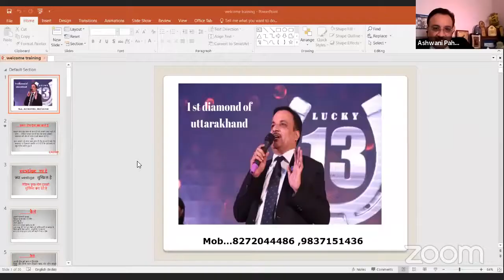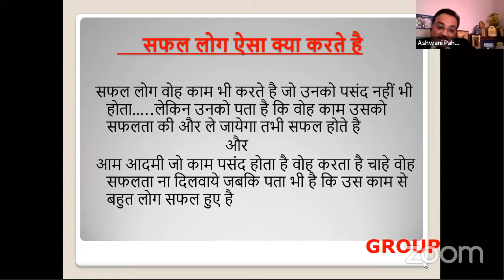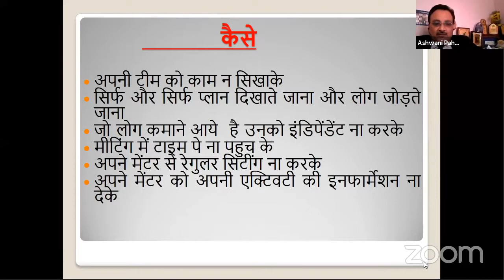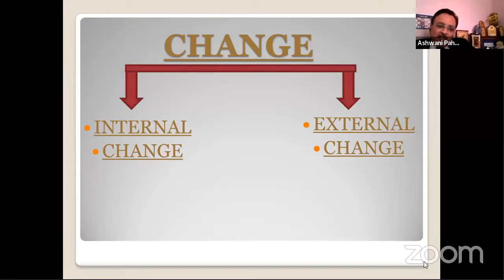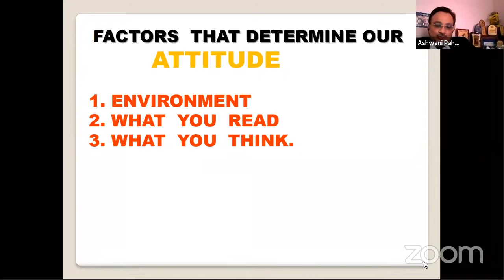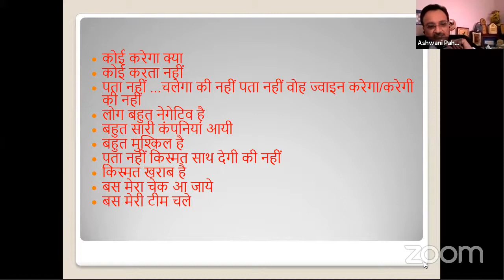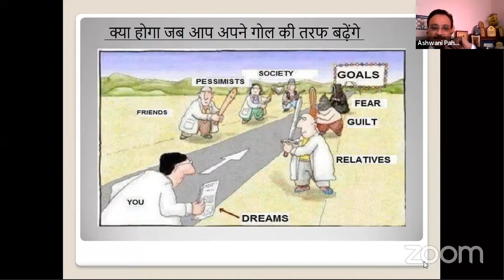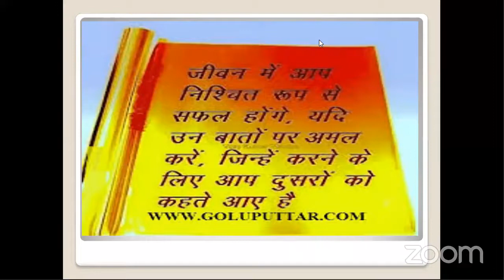MEET THE LEADER Mr Ashwani Pahwa UCD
MEET THE VESTIGE LEADER Mr  Ashwani Pahwa UCD
A short introduction to Vestige- Its Number one direct selling company of India and is the top 30th direct selling company of the world. Started in 2 June 2004, Vestige Marketing has always proved itself by creating new benchmarks in the direct selling industry. With 14 categories and 300+ products portfolio in India, Vestige Marketing has now overseas presence also.